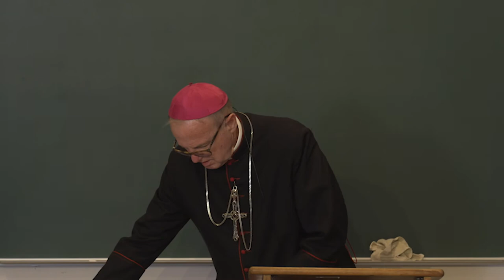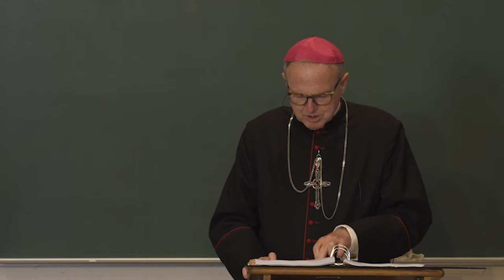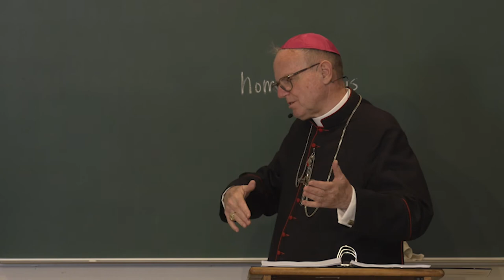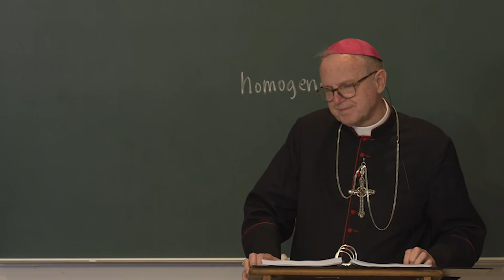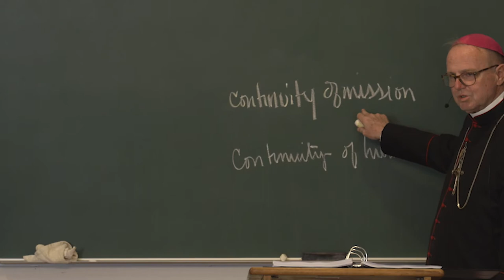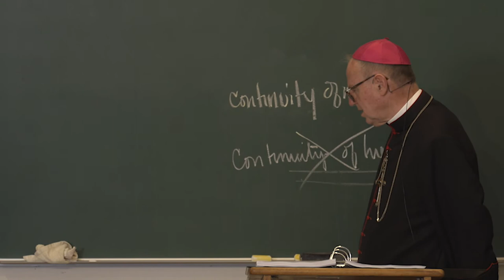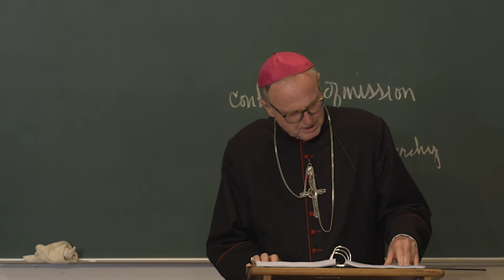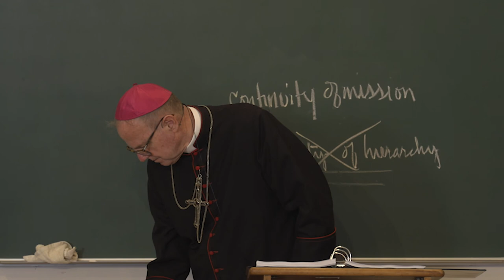De Ecclesia - Lecture 30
The marks of the Church. Apostolicity. Continued.